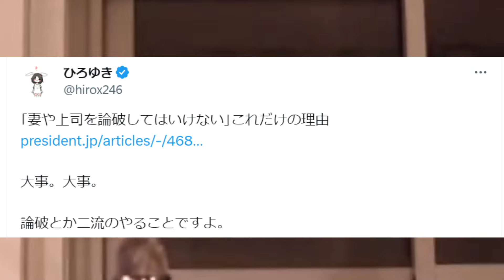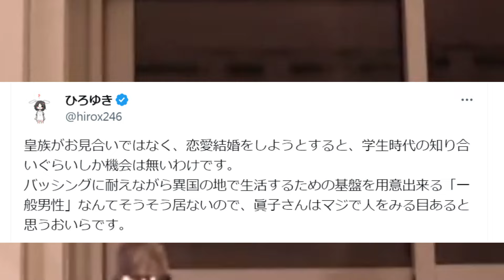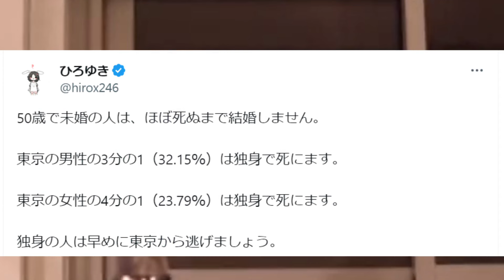※あなたが彼女を追い詰めた※いい加減気づいて向き合って下さい。結婚・恋愛に悩む男性にひろゆきが答える【切り抜き／論破／恋愛／マッチングアプリ／年収／正社員／モラハラ】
―――――――――目次――――――――――――――
0:00:00　都合よく利用してくる彼氏持ち女/拉致して手出しちゃってください
0:00:58  Ｄ●元彼を忘れられない彼女は頭弱めなので孕ませてください
0:02:01  謝罪してばかりで反論しない彼女/そうなったのはあなたが原因です
0:03:44  言いくるめたり反論しないで相手の意見をまとめる手助けを
0:05:03  職場恋愛の彼女を捨てた挙句に自分が傷つくサイコパス視聴者
0:07:04  正社員になれと言ってくる彼女/稼いでるならアホは無視してＯＫ
0:08:06  実家が世田谷にあって大企業勤務/でもあなた契約社員ですよね…
0:09:17  契約社員は普通の年収400万男性/結婚できるのは普通の人です
0:10:26  マッチングアプリやめない彼女/偽垢で釣って遊んでください

▽にーとちゃんねるの人気動画リスト
―――――――――――――関連動画――――――――――――――――